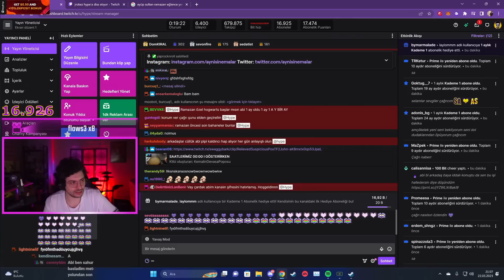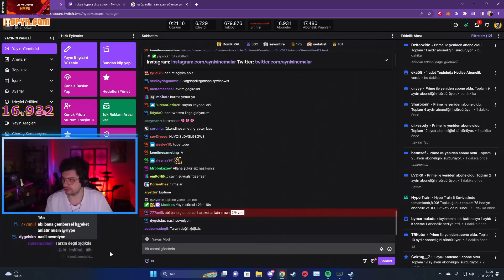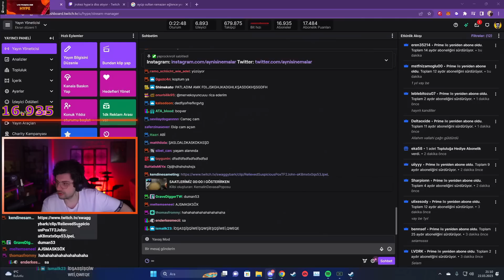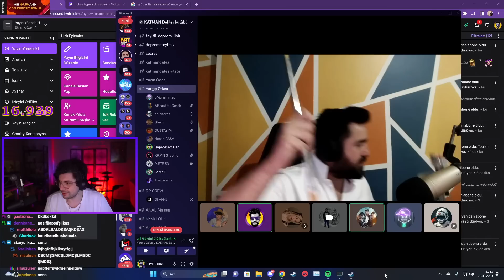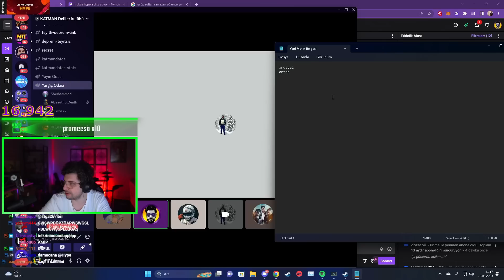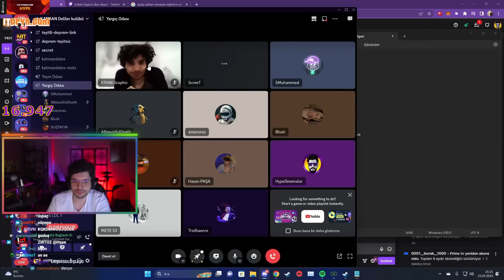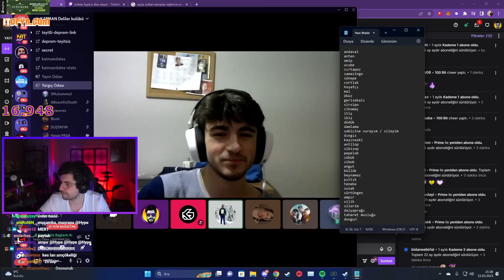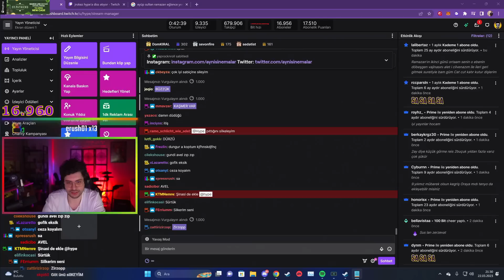HYPE | RAMAZAN'DA YASAKLI KELİMELER! | EKİP İLE KAMERALI SOHBET